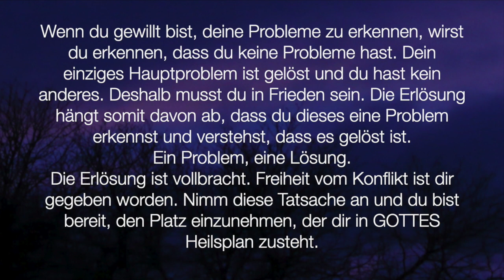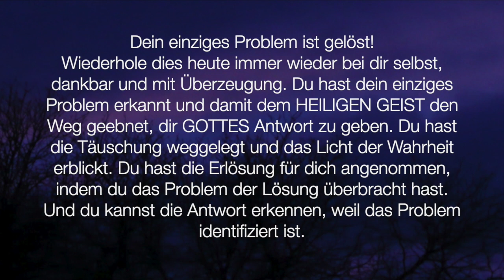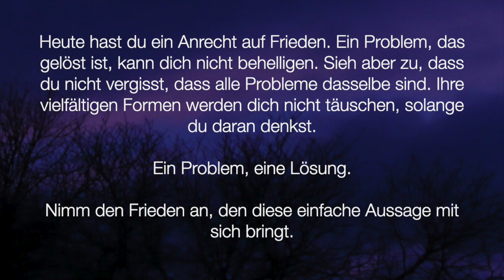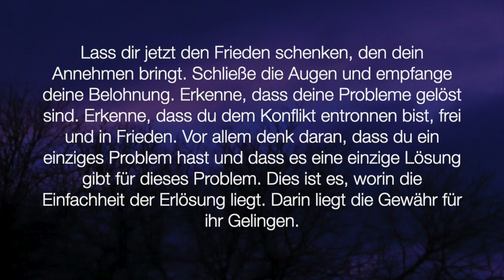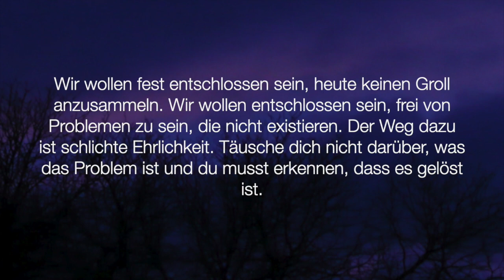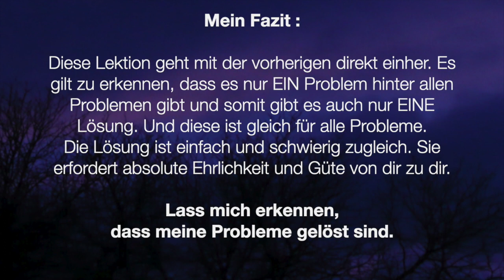Ein Kurs in Wundern - Lektion 80